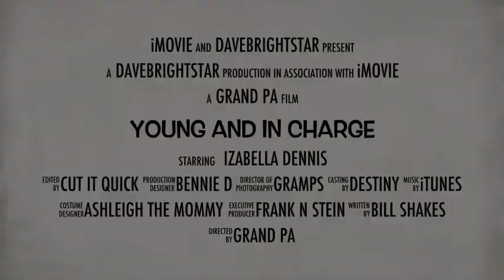Young And In Charge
Izabella's Super Hero Movie Trailer